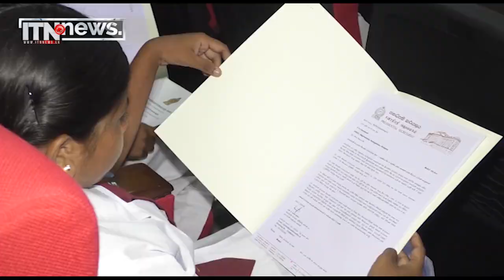තවත් සිසුන් 1024කට ජනාධිපති ශිෂ්‍යත්ව